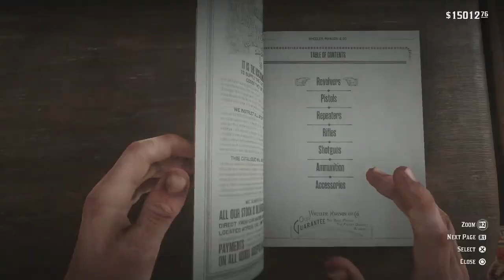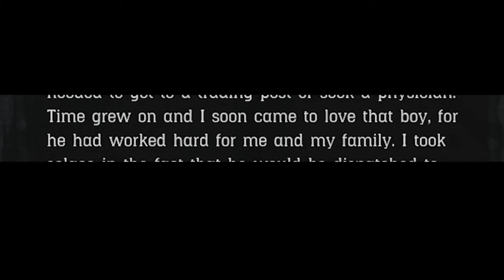The FAT BOY KILLER (Evans Repeater) Ep. 151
STORY MODE
Episode 151

(^o^)丿